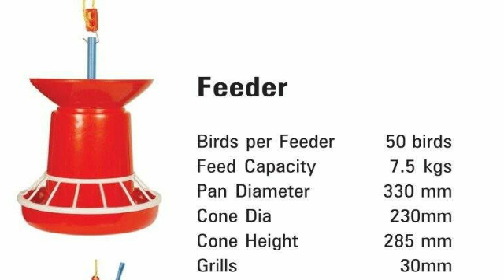How to assembling poultry feeder | தமிழ்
வணக்கம்
                  இந்த வீடியோல கோழி தீவன  ஊட்டியை இன்ஸ்டால் செய்வது எப்படி  பற்றிய  வீடியோ விளக்கம் உள்ளது.
இந்த வீடியோ கண்டிப்பாக உங்களுக்கு பயனுள்ளதாக இருக்கும்.

Welcome to Lune Smart Studio
                                                      Lune smart studio aims to provide our audience with a continuous stream of intriguing content showing the highlights of innovation and technology | Gadgets | Scientific | Educational | Software updates | Nature| Adventure and Animal welfare videos.

Our mission is to inspire our viewers to create bigger and better things for the greater good of humanity and have a positive impact in the world.

Be ready to have you mind blown.

நம்ம சேனலுடைய மற்ற வீடியோக்களின் லீங்க் கீழே உள்ளது .